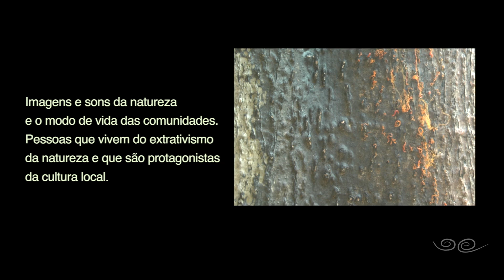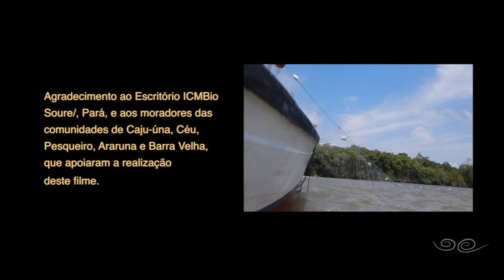TRAILER MAR MANGAL MARAJÓ (BR)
O filme ‘Mar, Mangal, Marajó’ mostra as imagens e sons da natureza e o modo de vida das comunidades de pescadores, caranguejeiros, camaroeiros, turunzeiros, artistas e artesãos da RESEXMAR Soure e adjacências. Também focaliza pessoas que vivem do extrativismo da natureza e que são protagonistas da cultura local inseridas na maior e mais protegida faixa de mangal (manguezal) do mundo, sob influência da foz do rio Amazonas (porção oeste e norte da ilha) e do rio Tocantins (porção leste da ilha).